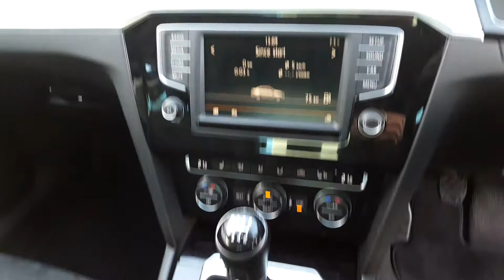161 Volkswagen Passat Highline in Cork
Like the look? Contact our sales team on 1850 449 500.